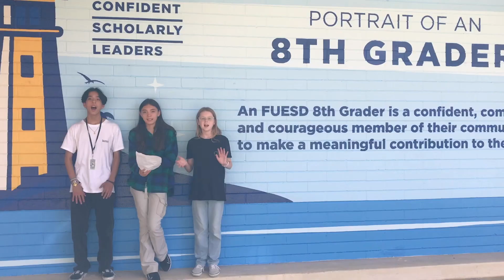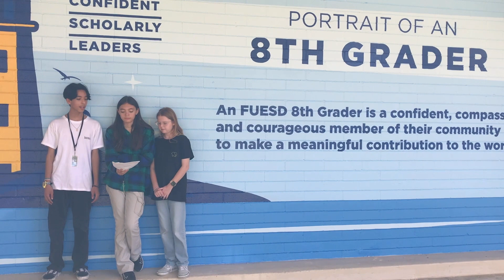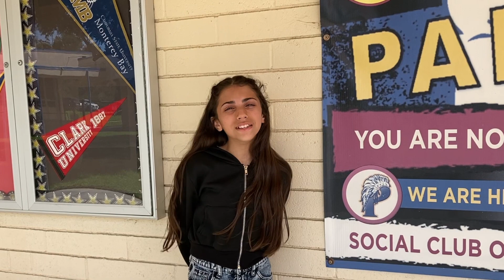Thursday, September 15th